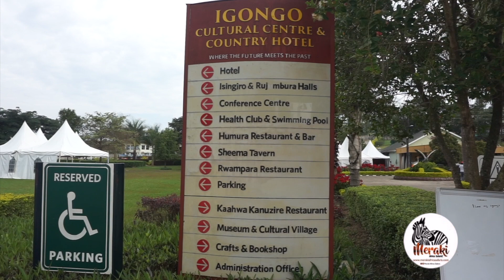STOP STEREOTYPING | NAG TOUR SI MAMA SA UGANDA | PART 2